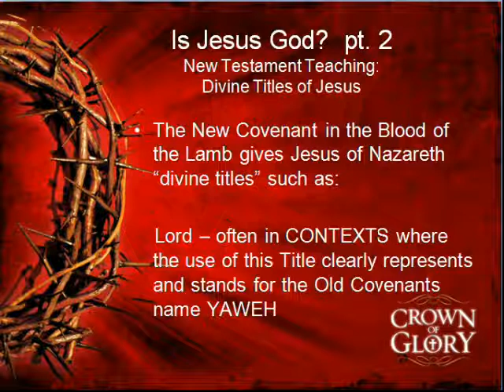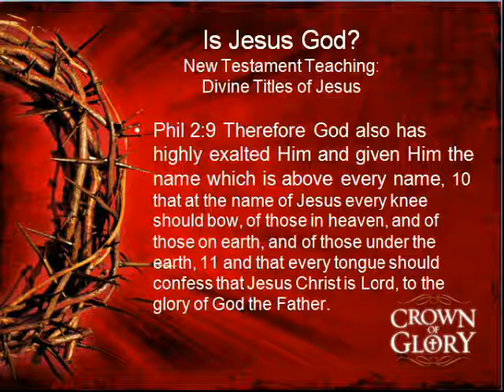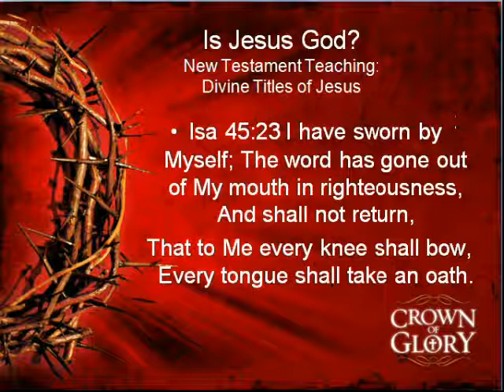Is Jesus God pt 2 Preaching Christ | Body of Christ | Apostolic Teaching | Foundational Teaching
Is Jesus God pt 2 Preaching Christ | Body of Christ | Apostolic Teaching | Foundational Teaching. Preaching Christ is a key to apostolic evangelism frutis as in the acts of the Holy Spirit in the book of acts. This teaching will keep the saints, christians who adhere to it safe from the lies and deceptions of other religions trying to undermine the christian faith once for all delivered to the saints